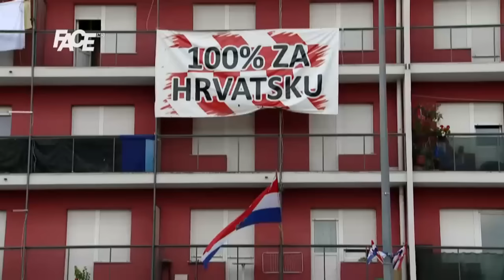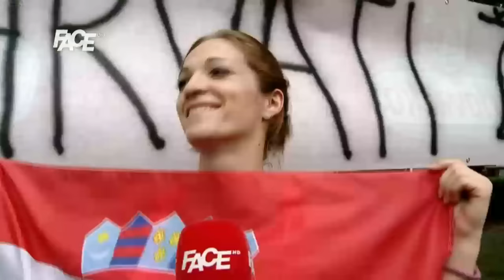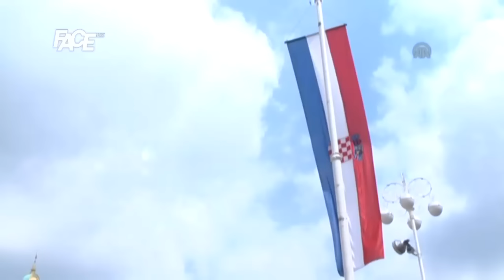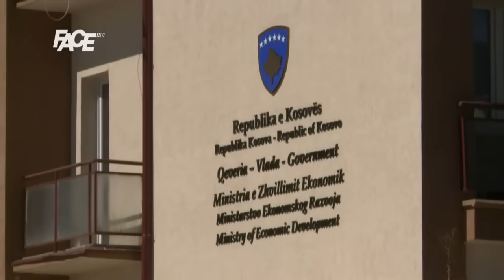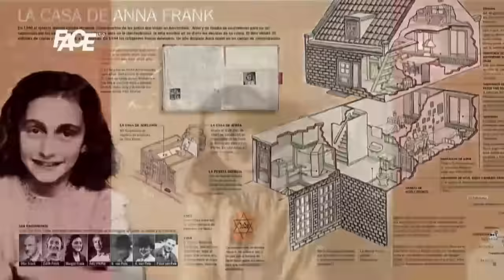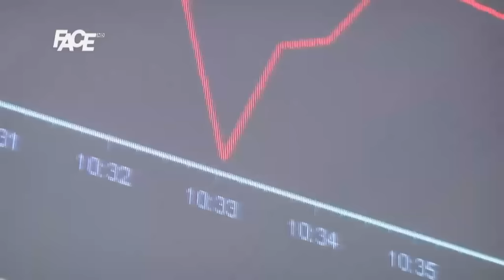DNEVNIK - 4. 8. 2015.